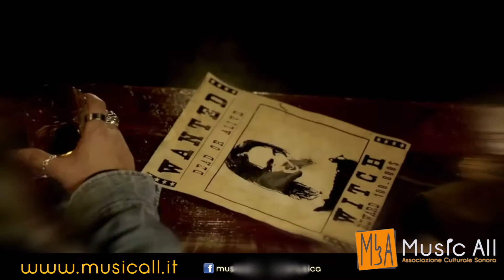CORSO DI CANTO ROCK | Giorgio Lorito | Music All Scuola di musica Roma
Il nostro docente Giorgio Lorito, presenta il suo corso di canto rock e canto musical presso la scuola di musica Music All di Roma.

Prenota ora la tua lezione di prova GRATUITA!

Music All - Scuola di musica a Roma
Via Manlio Torquato, 21 - Roma